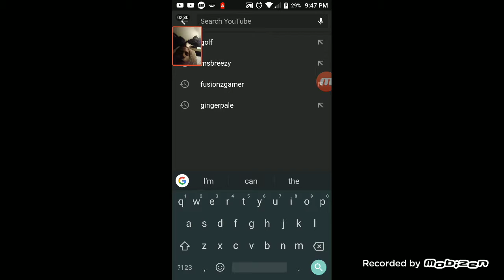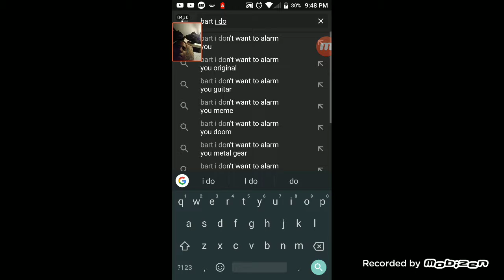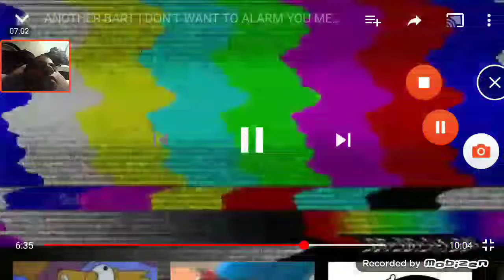When Boredom Calls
Random Stuff after 9:40 ! (Made yesterday)